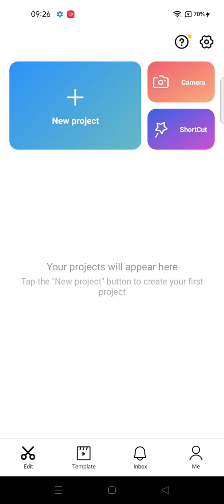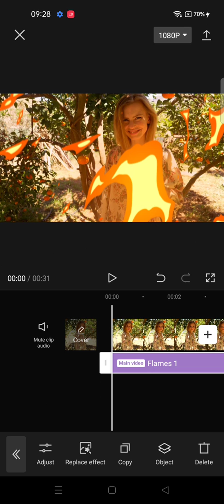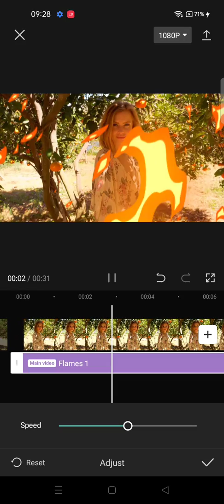Fire Effect On CapCut Apps || How To Add Fire Effect On CapCut Apps || CapCut Tutorial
hello YouTube!
In this video i wanna Share Tutorial about hHow To Add Fire Effect On CapCut Apps..